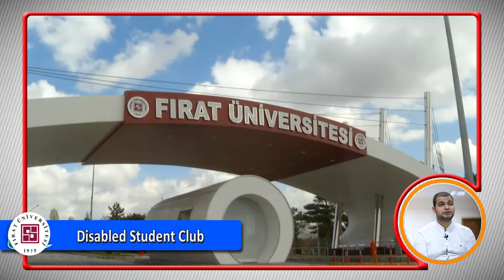Fırat Üniversitesi Engelli Öğrenci Kulübü (Dil : İngilizce)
Fırat Üniversitesi